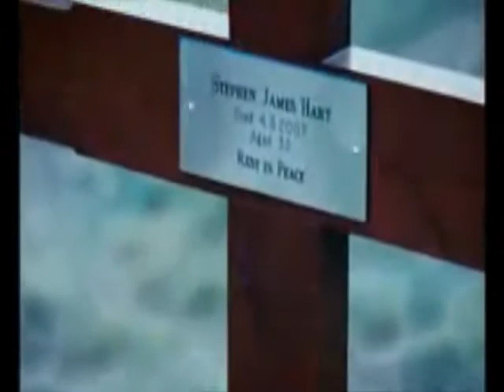Stephen Hart *Thinking of You*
PLEASE COMMENT! This one is not a shippy video but a video to just show my love for just Stephen and how people will miss him.